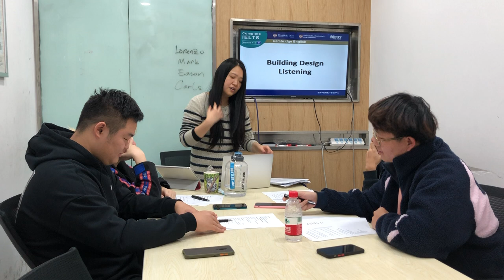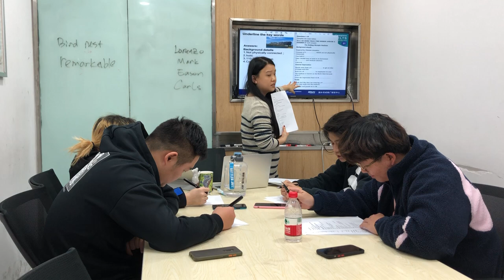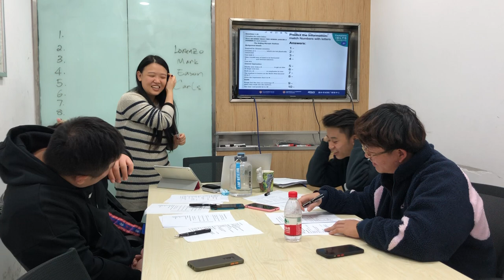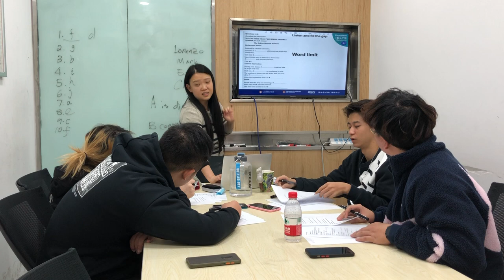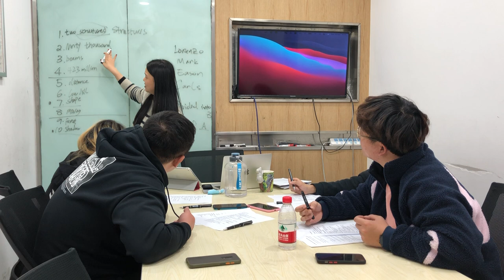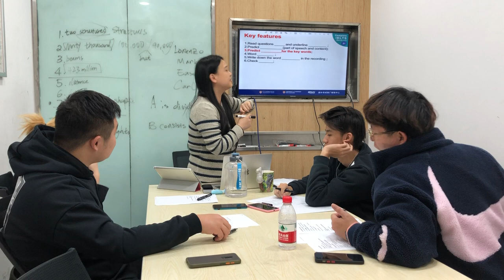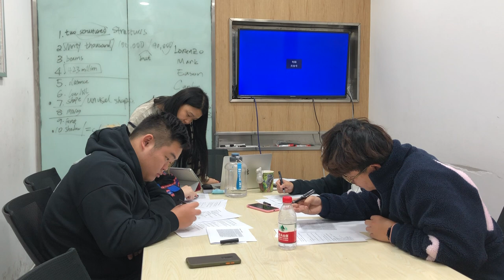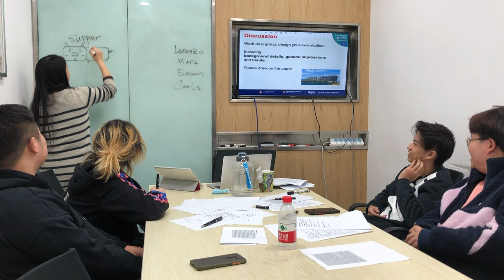Dan Wu CELT S TP3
It is for CELT-S course